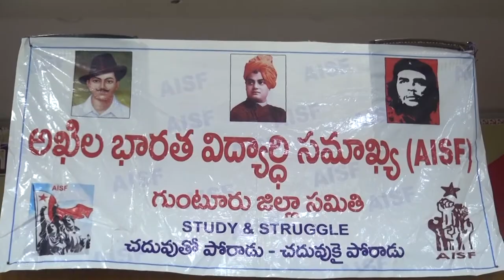syc news 26-07-2017